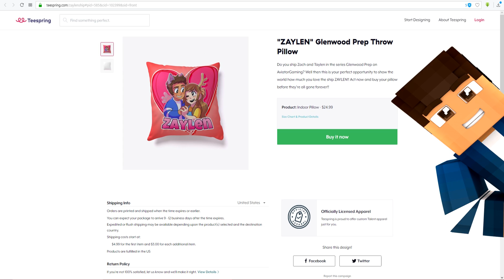Goodbye Kiss | Glenwood Prep S2 [Ep.25] | (SEASON FINALE) Minecraft School Roleplay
Goodbye Kiss | Glenwood Prep S2 [Ep.25] | (SEASON FINALE) Minecraft School Roleplay w/ AviatorGaming

►Production:
Produced by: AviatorGaming

In this Minecraft Roleplay, you get to witness the journey of 4 kids go through Minecraft School at Glenwood Prep. Minecraft will never be the same in this roleplay!